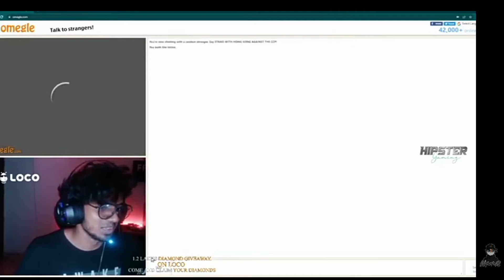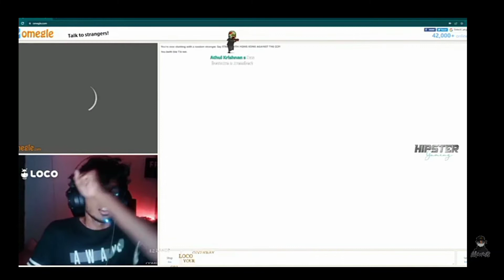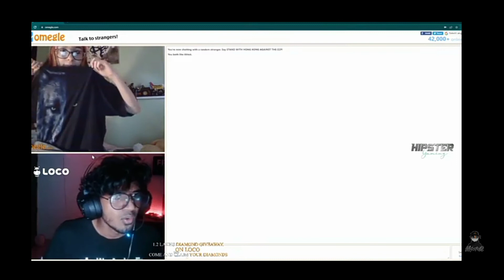HIPSTERGAMING FUNNY MOVEMENT 🤣hipstergaming@hipstergaminglive